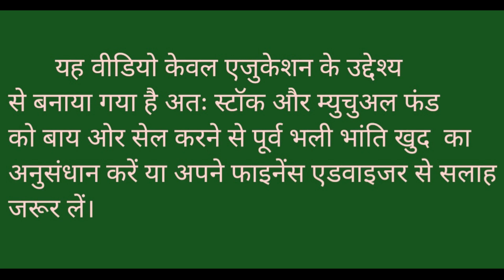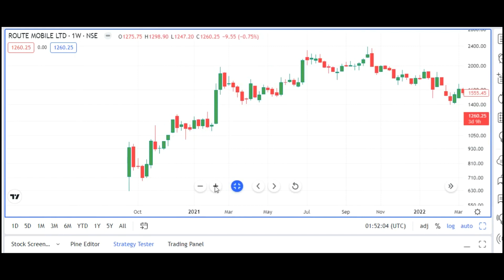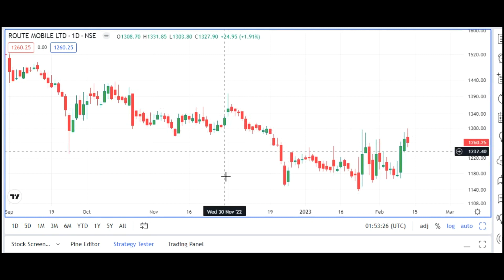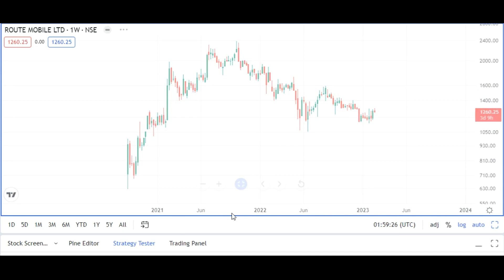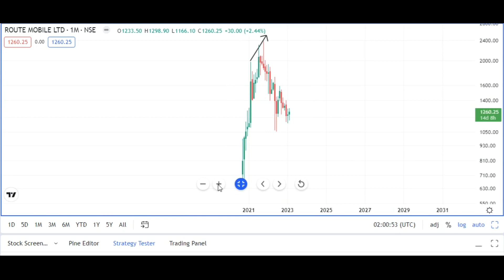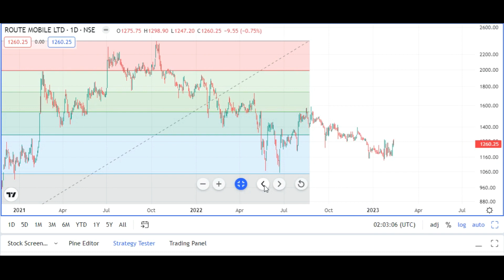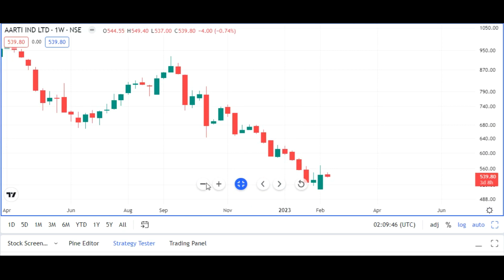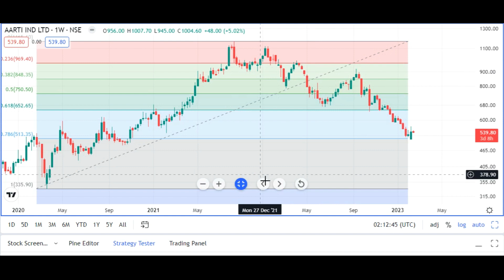Important level of 02 Stocks l Route Mobile and Aarti Industries l Share Market l Invest l Get Rich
Important level of 02 Stocks l Route Mobile and Aarti Industries l Share Market l Invest l Get Rich l How to get rich from stock market l How to learn Technical Chart analysis l Finance Education l Knowledge of Stock Market l

Channel Content-

RSI indicator -
Fibonacci Retracement -
Mutual fund –

Channel Topic-